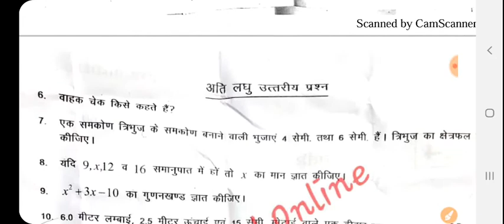Deled2017 3rd semesteranswer key paper2019,8may2019exampaper,deled3rd semester math solved paper2019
deled 3rd semester maths study,